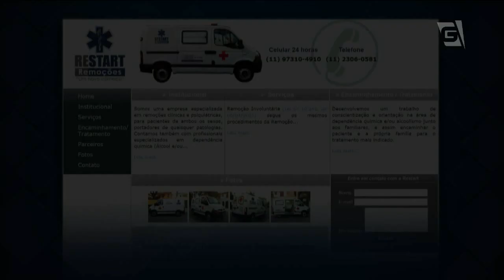Na Cracolândia, barricadas contra guardas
Hoje foi mais um dia de muita tensão na Cracolândia! Um conflito entre a Polícia Militar e usuários de drogas levou pânico à região. Com medo de saques e arrastões, comerciantes fecharam as portas.